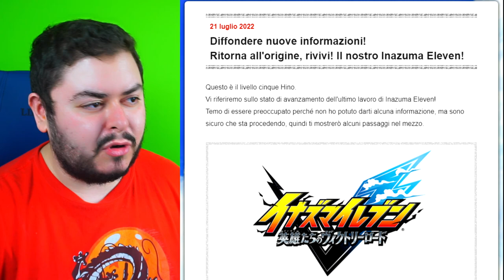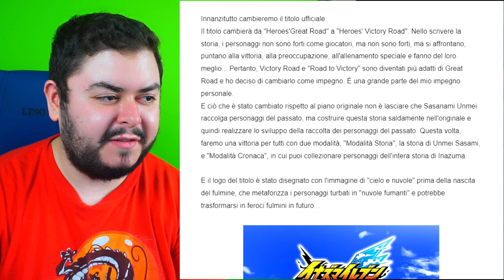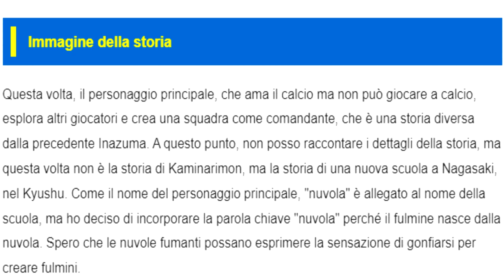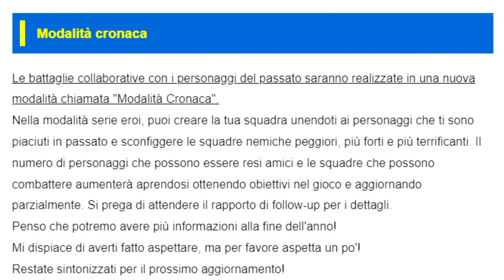NUOVE INFORMAZIONI sul NUOVO INAZUMA ELEVEN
Finalmente si sa qualcosa di più! Tante info e tutta roba nuova! Grande!